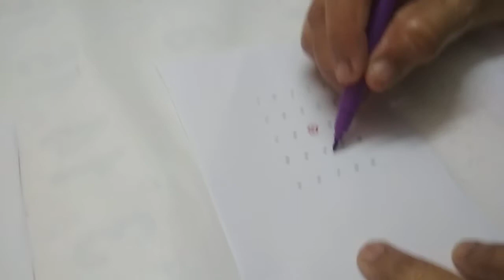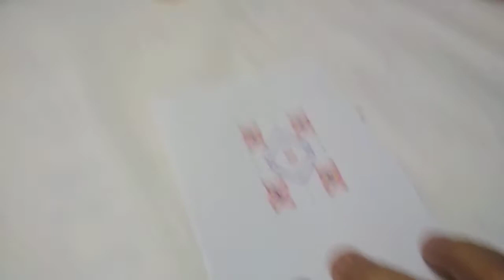Mini rangoli / Design kolam /Flower rangoli with (5×5) dots